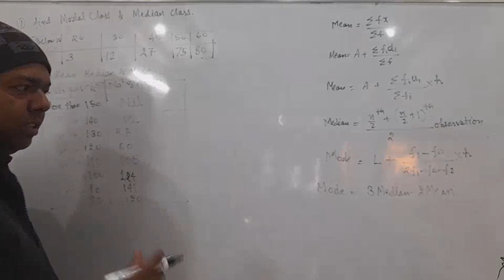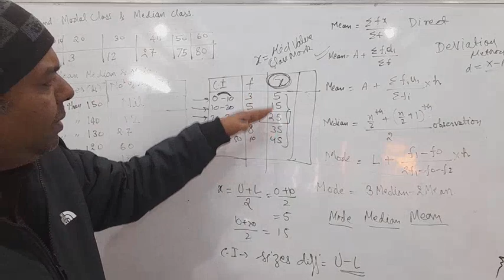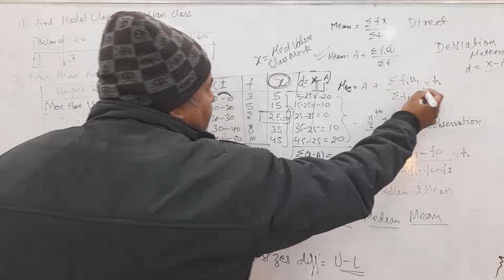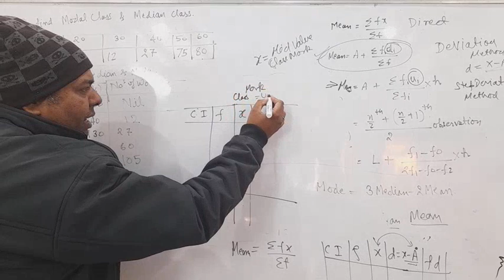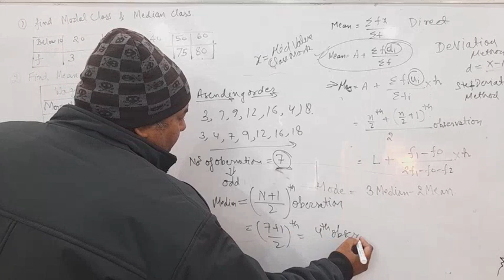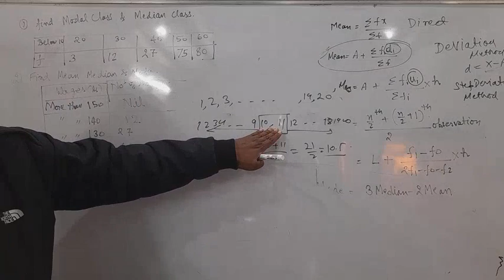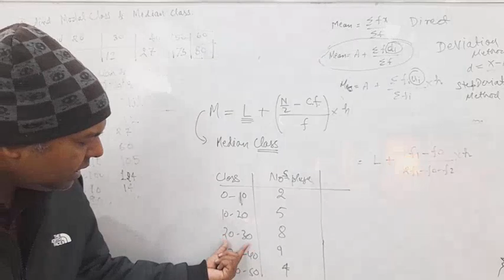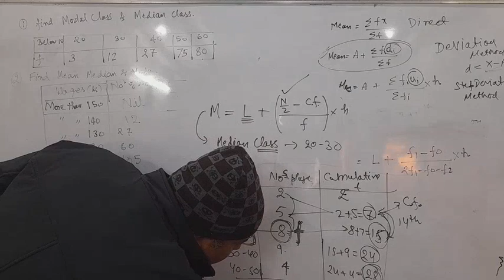Statistic# Cbse# class 10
MCQ